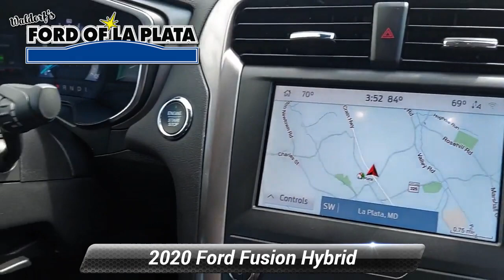Used 2020 Ford Fusion Hybrid SE, La Plata, MD 000FS868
LOCATED IN LA PLATA MD. NEW ARRIVAL!!**.**FUEL SAVER 43 PLUS MILES PER GALLON CITY!!!FORD**.**OF**.**LA PLATA**.**QUALITY**.** PRE**.**OWNED **.**CENTER**.**6825 CRAIN HWY. LA PLATA MD 20646**.**301 **934 **8186**.**FORDOFLAPLATA.COM2020 Ford Fusion Hybrid SE I4 Hybrid. I4 HybridAlto Blue Metallic Tinted Clearcoat FWD eCVT CARFAX One-Owner.Stop and See the ALL NEW Ford of La Plata in Laplata Maryland. Call us anytime at 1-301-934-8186 or visit us on the web

[RLVID:2460:bb7443057cdb14ce:5eb54ad5d21c347b:1]